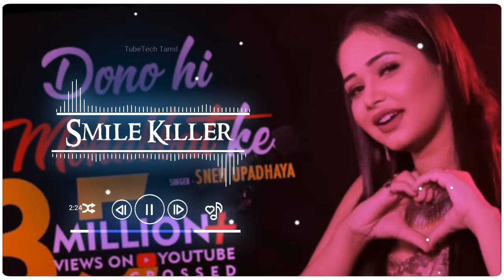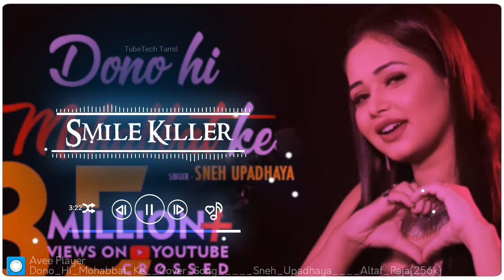Dono Hi🎶 ) ☞2022Mohabbat ke cover song ll Sneh upa..(new Tap on a clip to paste it in the text box.